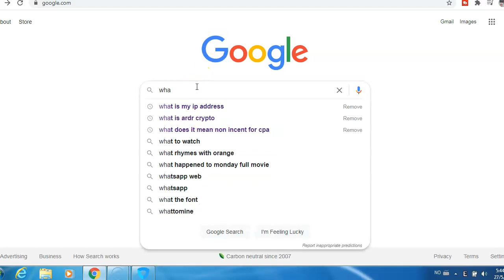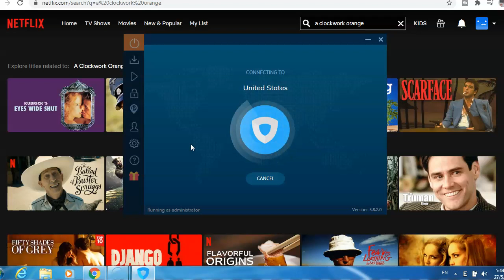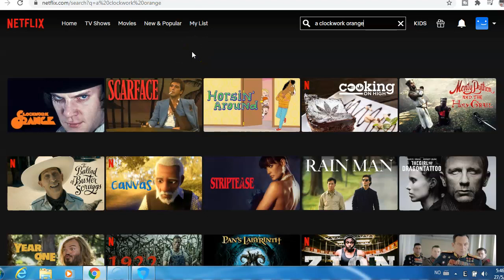How To Watch A Clockwork Orange Full Movie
★★✅Learn how to start a profitable Youtube Channel without showing your face:
In this video, I will show you How To Watch A Clockwork Orange Full Movie